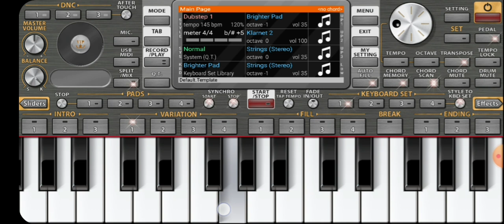Sujalam Suphalam Vande Mattaram On Piano | Hrithik Roshan | Piano Music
New music piano cover
New bgm piano cover
New song piano tutorial
New music piano tutorial
New bgm piano tutorial
New music walkband cover
New song walkband
New Song Walkband
new song walkband
New music walkband
New Music Walkband
new music walkband
New telgue song piano cover
New tamil song piano cover
New latest song piano cover
New marathi song piano cover
New hindi song piano cover
New hindi song mobile piano
New hindi song piano tutorial
Bollywood song piano cover
New trending song piano cover
New trending song mobile piano
New trending song piano tutorial
New trending song piano notes
New trending song piano keyboard
New song org piano cover
New song org piano tutorial
New song org mobile piano
New song org piano notes
New song org piano keyboard
New released movie song piano cover
Sb Galaxy
Music Lover Krishna
Mobile piano
Mobile Piano
mobile piano
Piano tutorial
Piano Tutorial
piano tutorial
Piano cover
Piano Cover
piano cover
Piano keyboard
Piano Keyboard
piano keyboard
Piano notes
Piano Notes
piano notes
Tutorial piano
Tutorial Piano
tutorial piano
Walkband cover
Walkband Cover
walkband cover
Org 2024
org 2024
Ns music1
Ns Music1
ns music1
Piano
piano